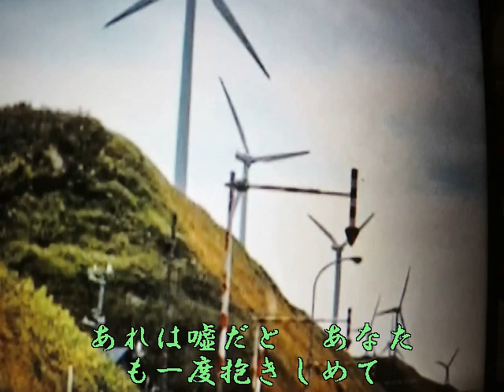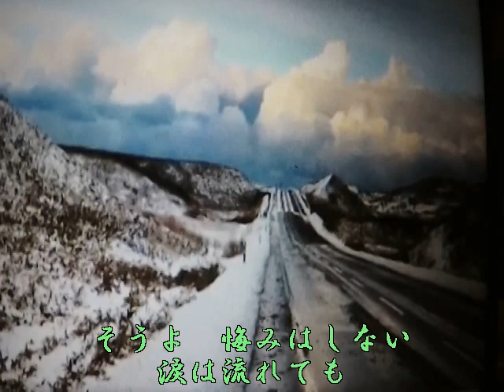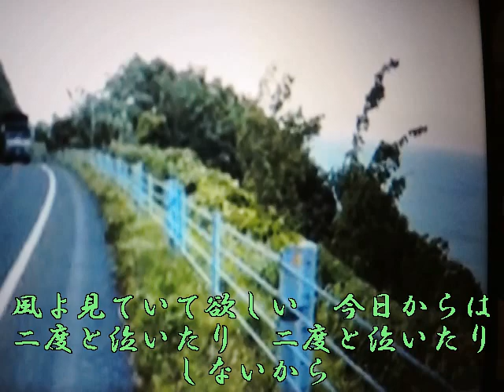《新曲》オロロン海道 井上由美子 3/10日発売 Cover🎤ai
こんにちわ～～(^^♪　❤私のアメーバーブログはこちらです
急いで覚えましたのでメロ違いはご容赦ください